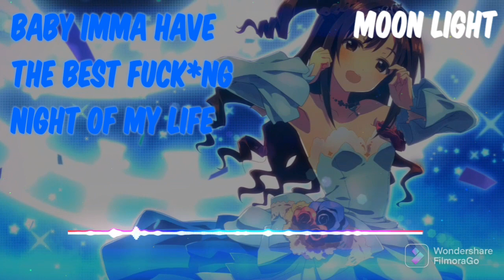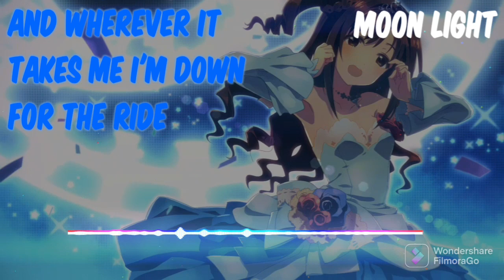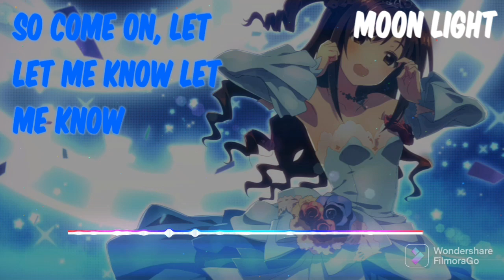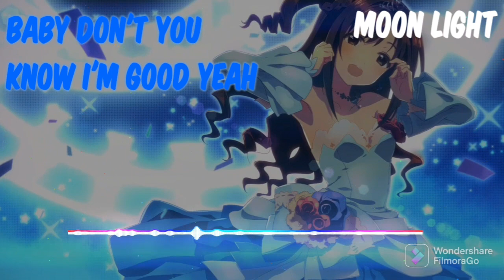nightcore - i'm good 《lyrics》